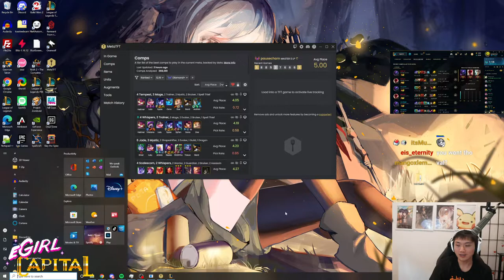The League Experience in 2022 by boxbox